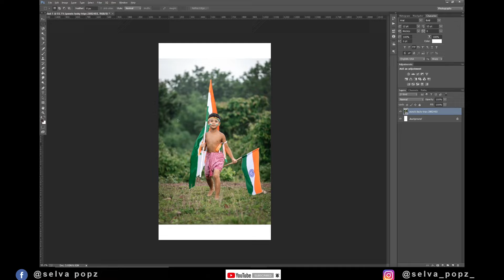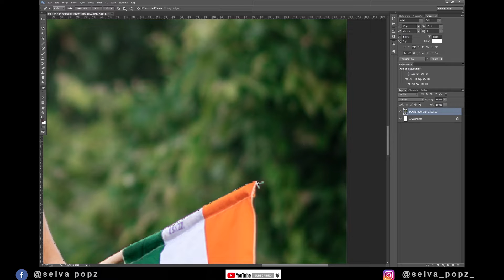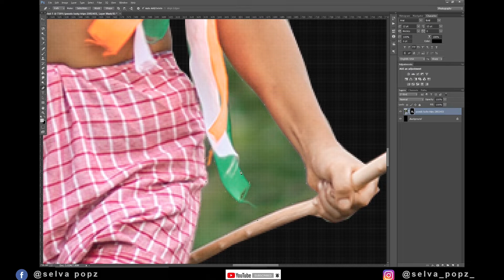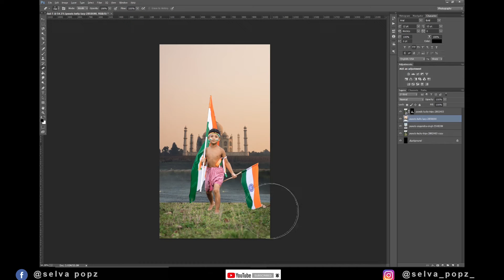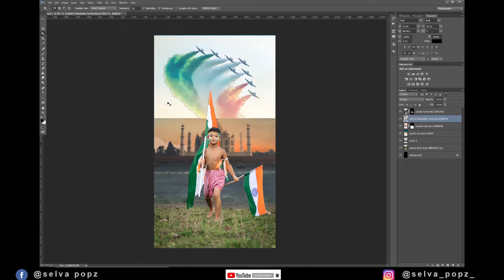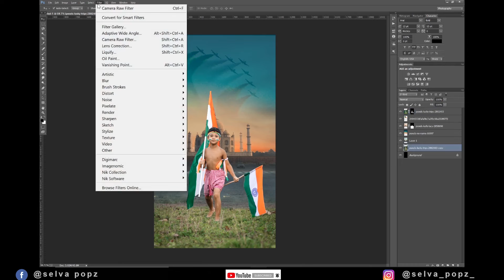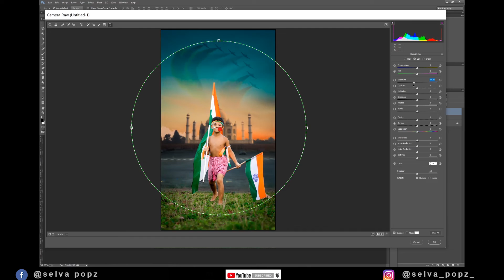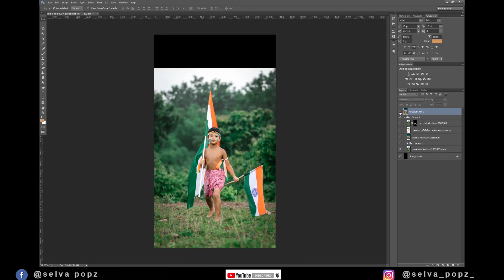Republic Day Photomanipulation 2021 | Photoshop cc Tutorial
Hi Everyone, I am gonna show you a new thing today. photoshop tutorial,
Republic Day Photomanipulation 2021 | Photoshop cc Tutorial | Selva Popz |
Lens Flare | photoshop cc | photoshop tutorials | Photoshop cc Tutorial: Outdoor_Portrait Retouching (Girl) ❤,
Selva Popz, Anbu Editz, photoshop, Photoshop cc 2020, photoshop cc 2019, retouching, photography,
outdoor, Photography, 2019, photo, how to, tutorial, photography tutorial,
republic day,republic day photo editing,republic day editing,
happy republic day photo editing,republic day photo manipulation,
picsart republic day editing,happy republic day 2019 photo,
happy republic day photo editing tutorial,picsart republic day,
republic day - 2020 photo manipulation,picsart happy republic day editing,
republic manipulation,manipulation republic day,republic day manipulation,
photo republic manipulation edit,photoshop republic day manipulation